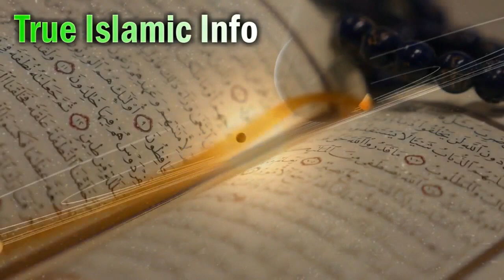Chand Grahan (Apke Star Pe kia Asar hoga) Lunar Eclipse effect on Starts